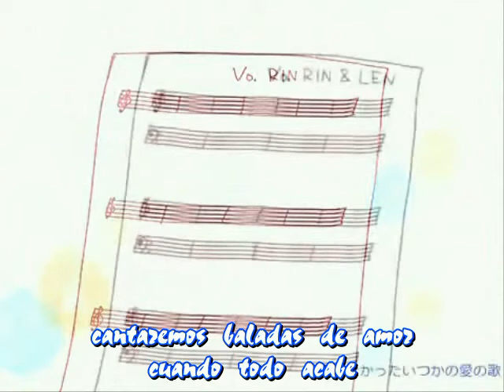Rin & Len Kagamine ~Gemini~ Fandub Español Latino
=mp3=

Holaaa!!!
Pues venimos con este duetito que ya teniamos pactado desde hace mucho Gemini! y justo como dice la cancion!
Somos Gemelas de Corazon 8D aunque sea a distancia jejejej
Gracias Lenita por ser mi mejor amiga, ayudarme, apoyarme, aconsajerma y demas =)
Emmanu waahh gracias por hacer esto posible, igual ayudarme, aconsejarme y ser el mejor onii-chan del mundo!

Besitos a todos y ya pueden comentar ^^ porque saben que, me encanta que lo hagan es lo que me motiva y ver comentarios tan lindos como los suyos siempre es la razon por la que sigo haciendo esto!!

Besotes a todos n.n *3*

Gemini (Vocaloid)
Len: Daniela Ruiz (entre nos lenita sepsi *o*)
Rin: Andrea Maxil (entre nos bubulubuena 8D)
Adaptacion: Mai-chan (AKARIDOKIDOKI)
Edicion/Subs: Emmanu-choco-flan (EmmanuelFDub)